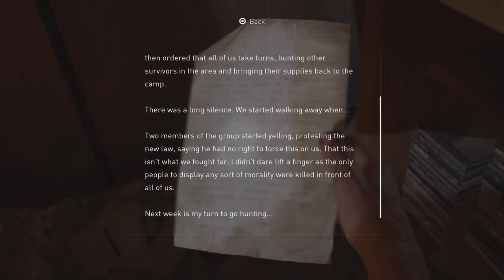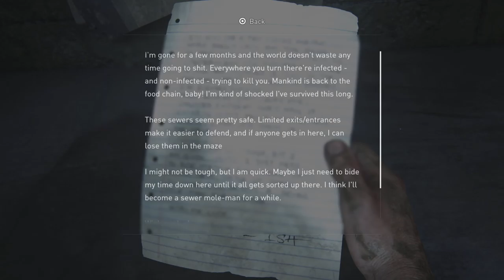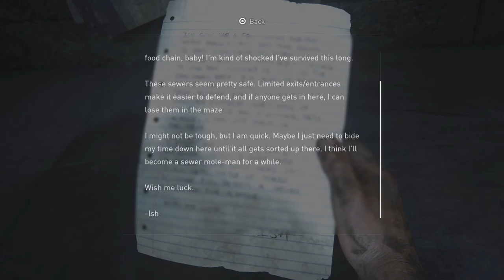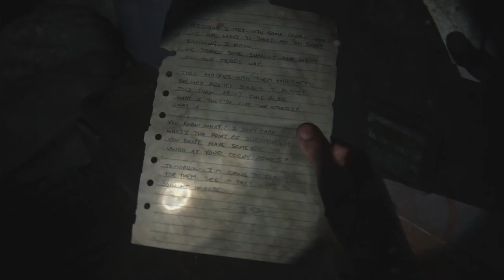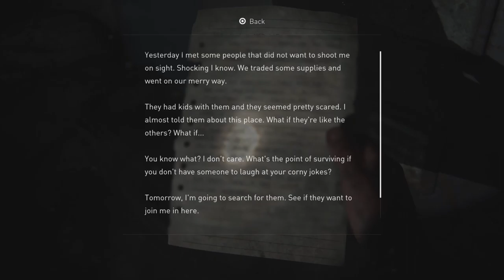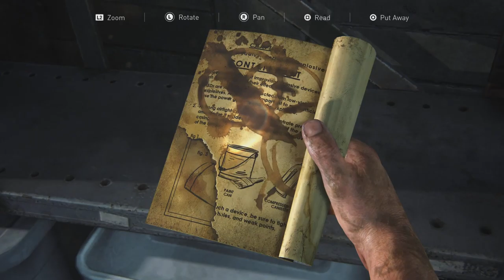(PS5)The Last Of Us Part I - Ep. 13 | Abandoned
Please ignore negative or hateful comments. We're here to have a good time. Thank you everyone, enjoy!